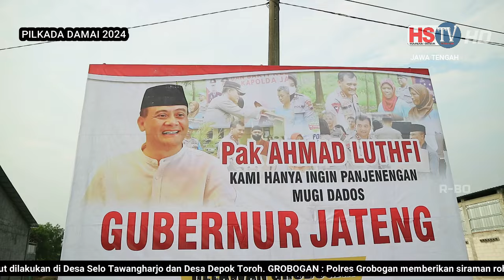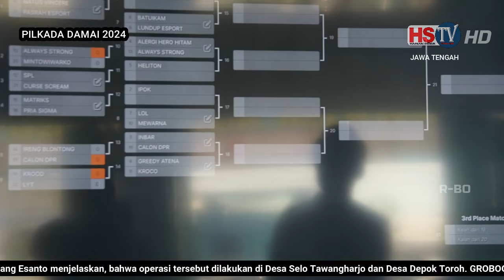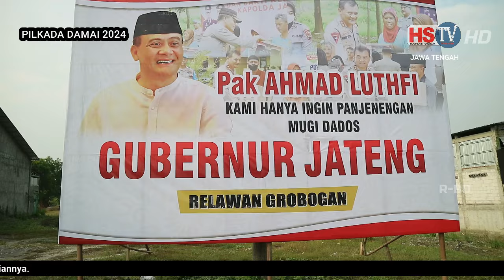GROBOGAN || Banjir Dukungan ...! Relawan Bocahe Bapak hadir di tengah komunitas esport Mobile Legend